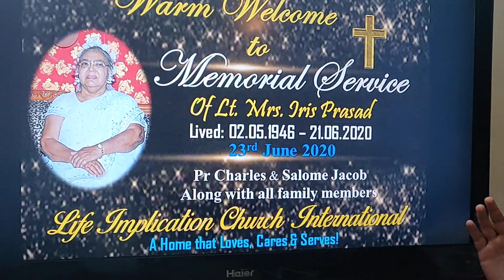1 - Memorial Service of Lt Mrs Iris Prasad (23.06.20); W/O Lt Rev J. Prasad! Great heroes of faith!!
Lived: 2nd May 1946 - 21st June 2020
Married on: 25th June 1966       Husband: Lt Rev. J. Prasad
Husband lived: 15th July 1938 - 2nd November 2018

They both fought a good fight; run their race faithfully & kept the faith!25/06/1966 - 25/06/2018Our parents, Lt. Mrs Iris & Lt. Rev J. Prasad, celebrated 52 years of marriage; lived 52+ years together - loving & serving God. They not just narrated Biblical stories to us; but also demonstrated faith in God & God's miraculous provisions & divine leading in their personal lives which keeps us going in our personal lives - enabling us to face life's challenges with God's grace & power working even today.

Trust God & teach your kids to rely on God through your practical life - always!

Thank you very much for your supportive love, prayers, condolences & encouraging messages/words.

Pastor Charles & Salome Jacob
Life Implication Church International/ Kingdom Extension Ministries/ charleSalome, Chandigarh, India.